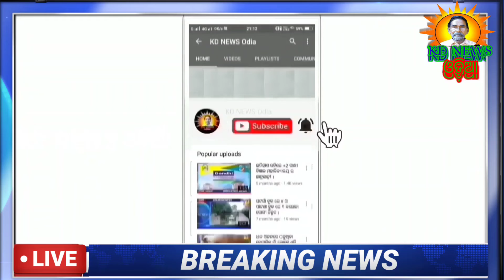ପାଟଣା ଅବକାରୀ ଥାନାର ଚଢ଼ାଉ ୩ ଗିରଫ ।